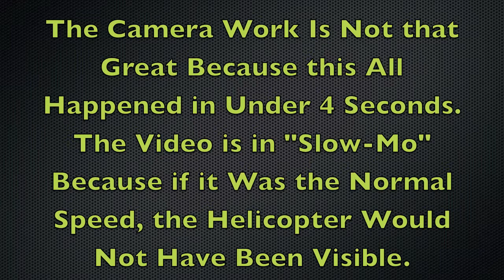Helicopter Goes Crazy - It Goes Under the Map, Through Objects and Teleports Around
The Carepackage Helicopter a Player Called in Goes Crazy, and it Appears, Goes Under the Map, Through Objects, and Teleports Around. The Guy Who Called in the Carepackage Never Received it.